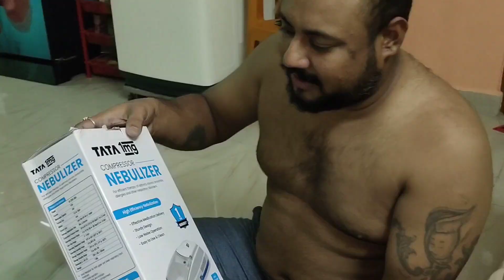vlog ||এমন কেনো হয়ে বার বার আমাদের সাথেই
Hello Friends,